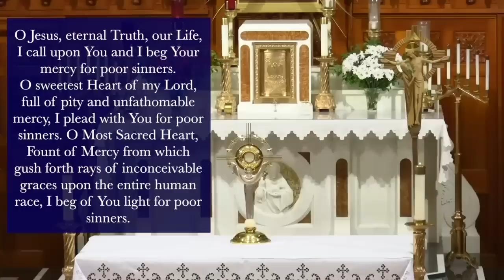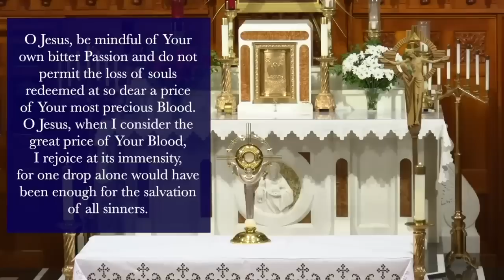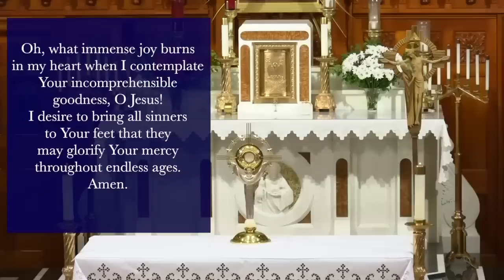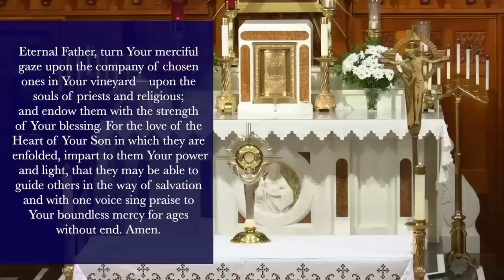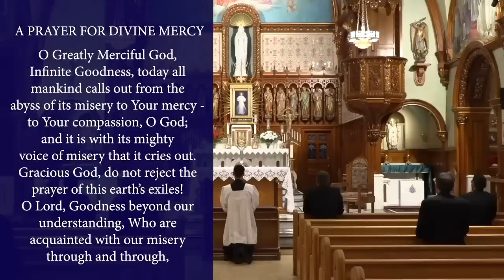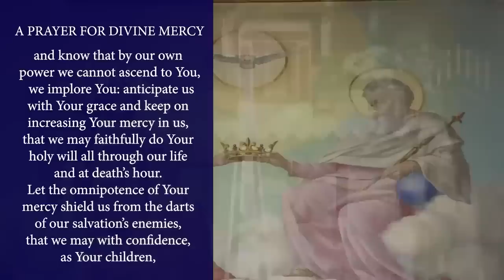Fri., May 5 - Chaplet of the Divine Mercy from the National Shrine